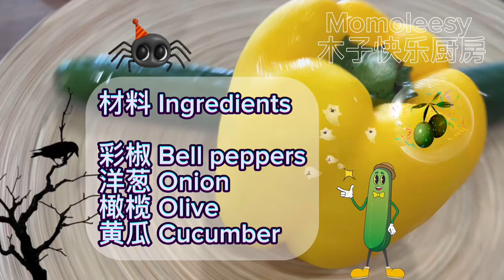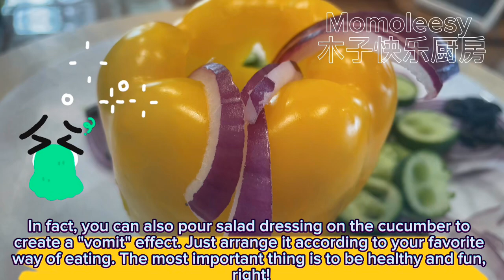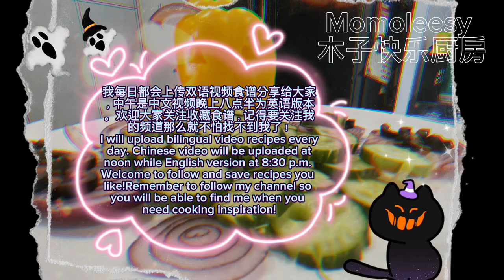【Halloween-ENG】 Make this Spooky Cucumber Salad with Black Spider on Halloween!